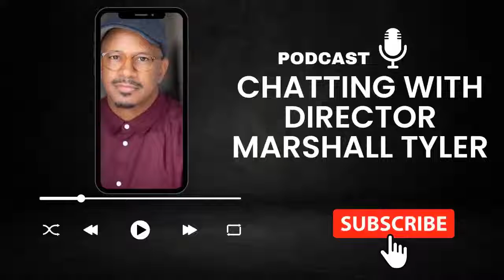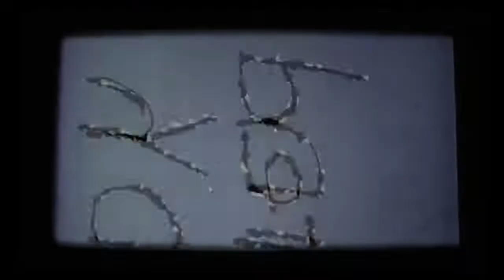Chatting with Director Marshall Tyler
Hello Movie Lovers, tonight John sits down with the director of the short film Slow Pulse Marshall Tyler.

To donate to us  feel free to buy us a coffee

Follow Rossie